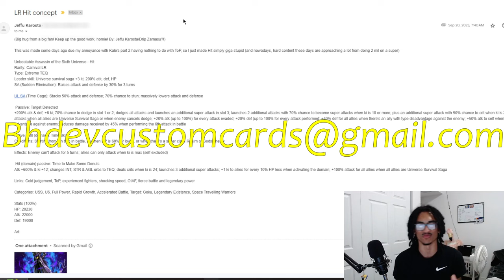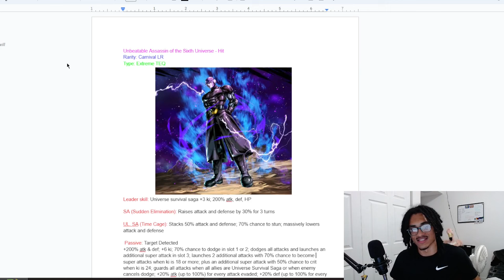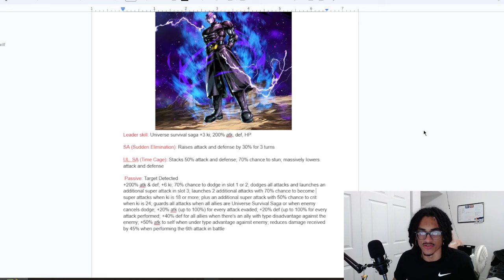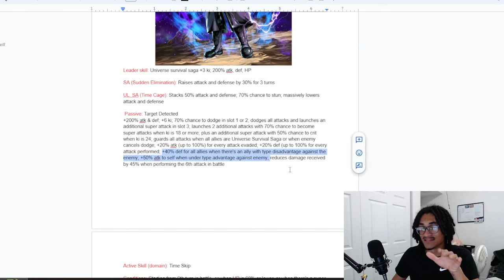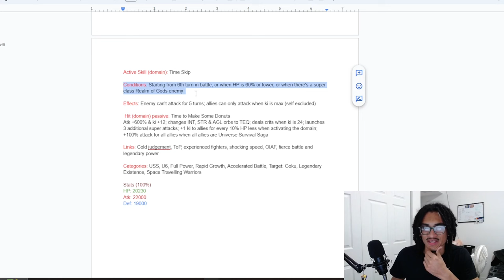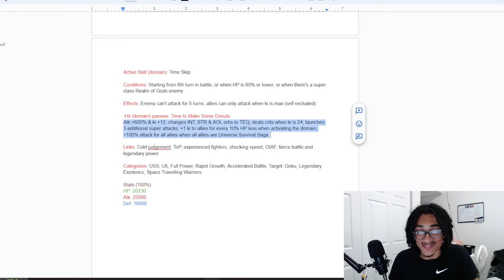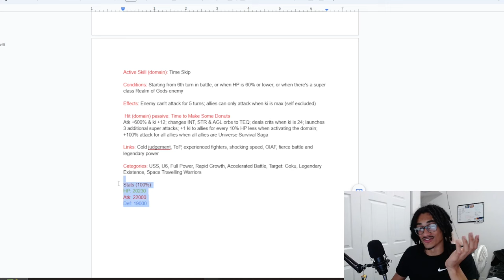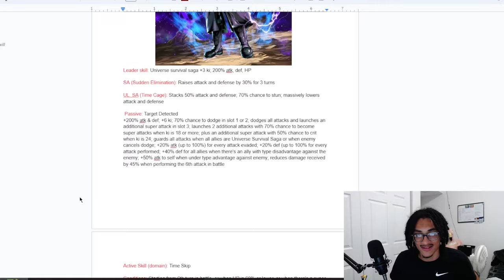Put Some Respect On Hit's Name Dokkan.. [Custom Card Review] [DBZ: Dokkan Battle]